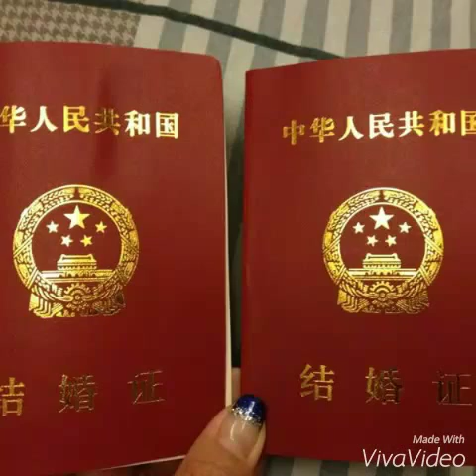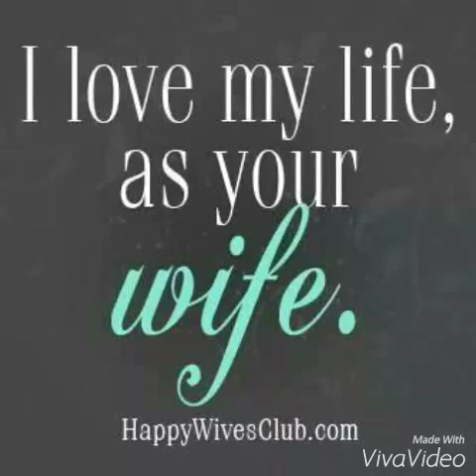3rd Year Wedding Anniversary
AileSteph 04 January 2013